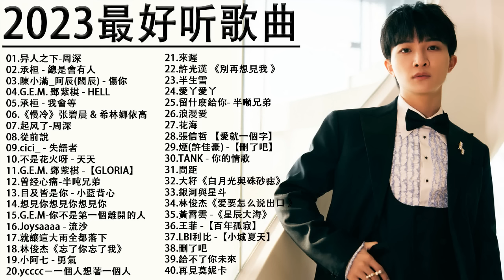2023流行歌曲【無廣告】2023最新歌曲 2022好听的流行歌曲❤️華語流行串燒精選抒情歌曲❤️ Top Chinese Songs 2023@KKBOX-欢迎订阅 2